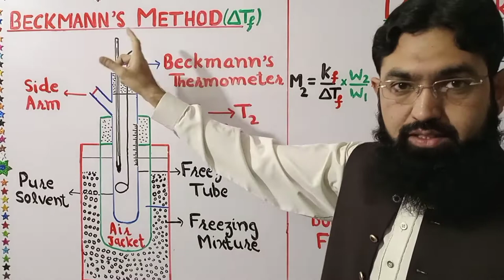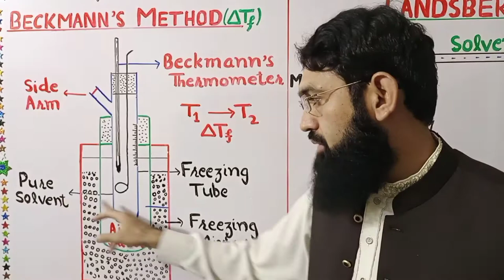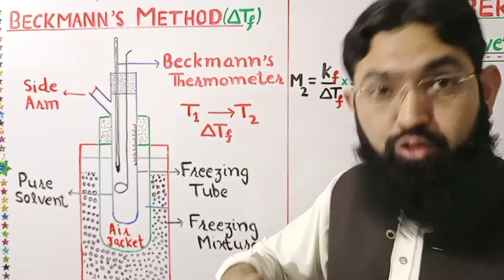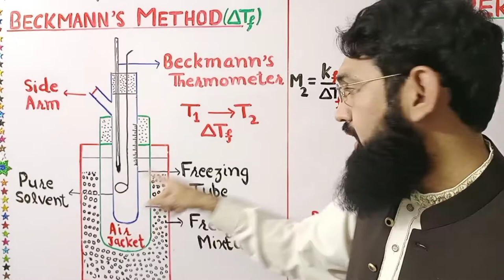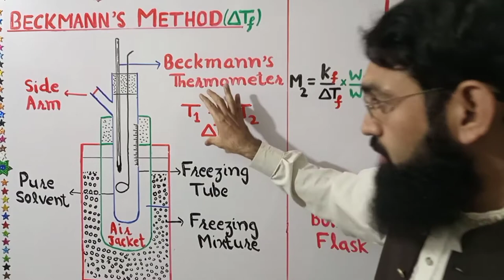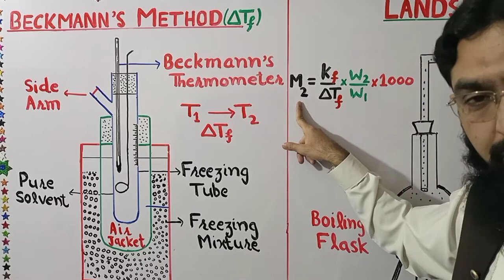Measurement of Depression of Freezing Point||Beckmann’ Apparatus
Their is one correction.
side arm is used to add solute.

F.Sc Part 1
Chapter 9

chapter 7 Thermodynamics, Thermochemistry

Organic Chemistry Complete